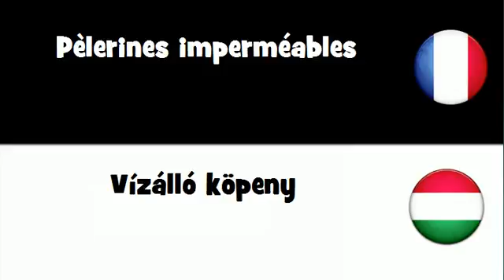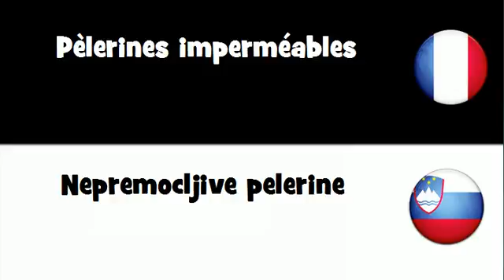Dites le en 20 langues # Pèlerines imperméables